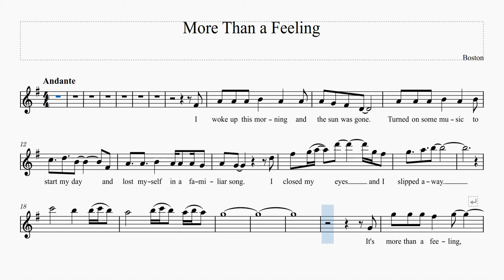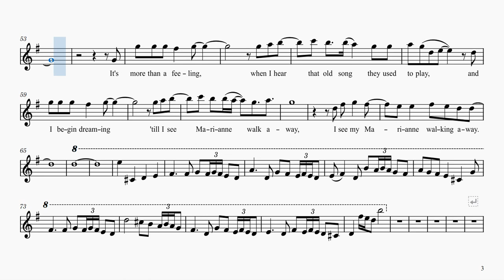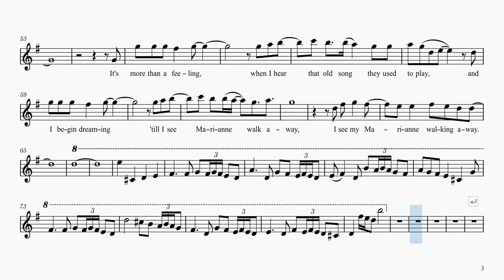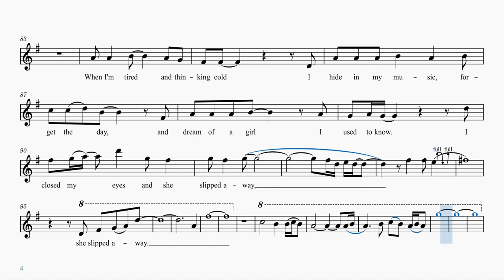More Than a Feeling (Play Along) [C Instruments]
Source: (trumpetdude315) on Musescore